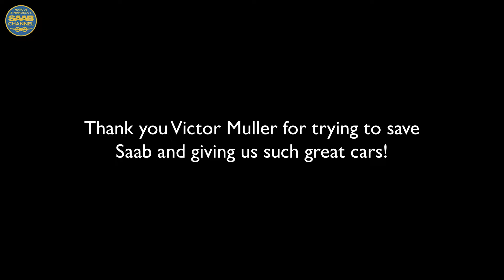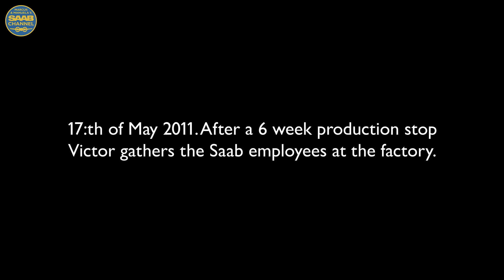Victor Muller: Interviews before and after bankcruptcy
Thank you Victor Muller for trying to save Saab. All negative "Facebook" sort of comments will be deleted. You do not have to like new generation Saabs or Victor Muller but please respect this.